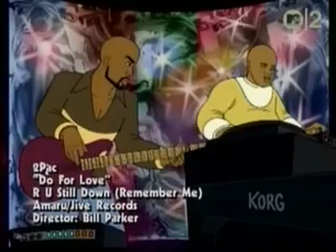2Pac Do For Love